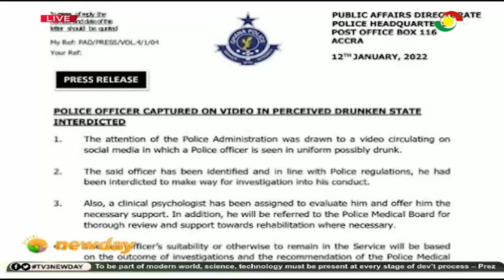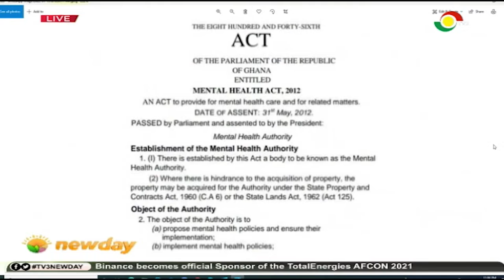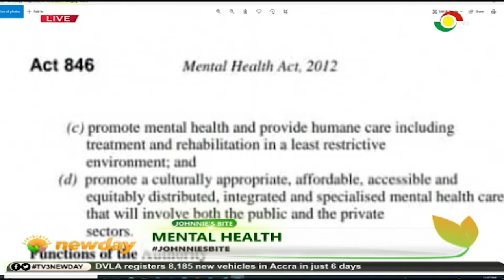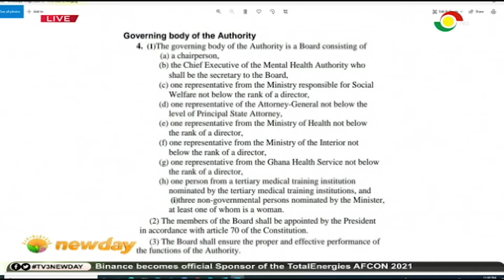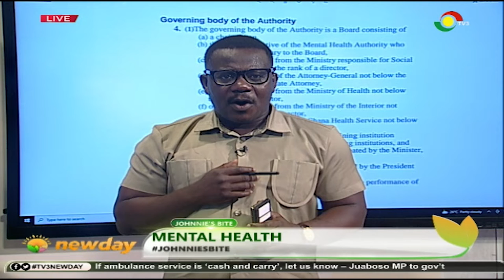Johnnie's Bite: Mental Health Must be Taken Seriously